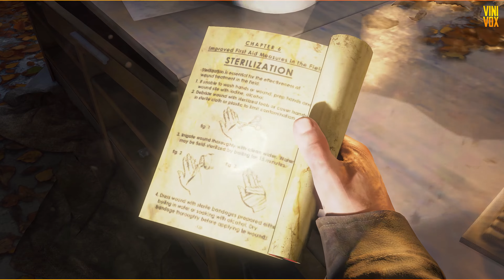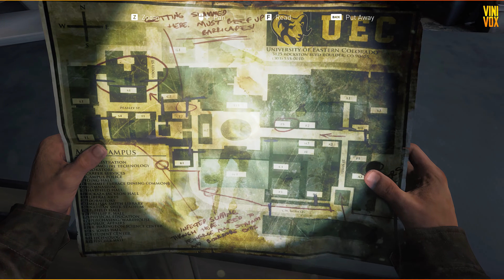The last of us Part 1 - Hindi Gameplay - Part 11 ( 4K 60ᶠᵖˢ )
Processors_AMD Ryzen 7 3700X
Ram_24GB DDR4 3200MHZ
Graphics Card_RX 3060 12GB
M.2 NVME  1TB
Hdd_7 TB Seagate Barracuda 7200rpm
Monitor_LG Ultragear 27-inch IPS FHD 165 Hz  0.5ms, G-Sync Compatible, HDR 10, Gaming Monitor
MIC_WRIGHT Condenser Microphone with Metal Shock Mount (Blue)
Mouse_Logitech G 102 Prodigy Optical Gaming mouse with 16.8m LED colors
Keyboard_REDRAGON KARRA 2  RGB (anti-ghosting) KEYBOARD

The Last of Us Part I is a 2022 action-adventure game developed by Naughty Dog and published by Sony Interactive Entertainment. A remake of the 2013 game The Last of Us, it features revised gameplay, including enhanced combat and exploration, and expanded accessibility options. The single-player story follows Joel, who is tasked with escorting the young Ellie across the post-apocalyptic United States and defending against cannibalistic creatures infected by a mutated strain of the Cordyceps fungus. The game includes the expansion The Last of Us: Left Behind, a single-player campaign following Ellie and her best friend Riley. The original game's online multiplayer mode is omitted.